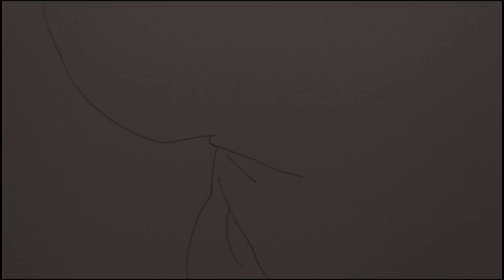I'm right here -One Punch Man